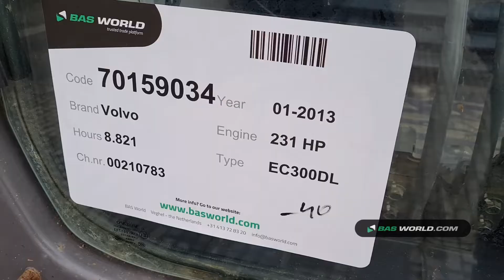70159034 Volvo EC300 DL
Volvo EC300 DL